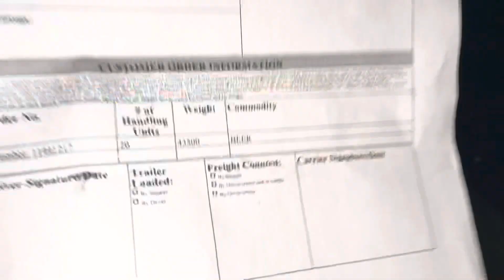Trucking W/ 43,000 Pounds Worth of BEER In Slushy Weather! (Scary!!)